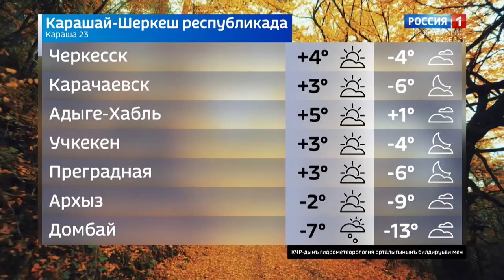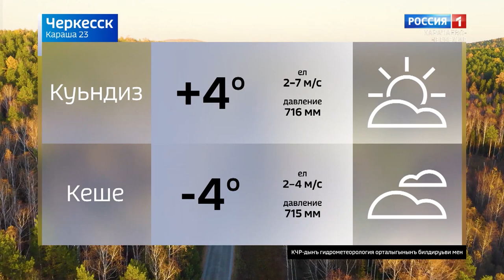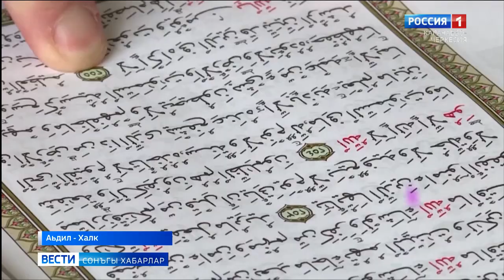Вести на ногайском языке 23.11.2020